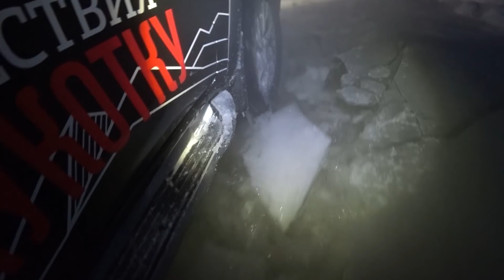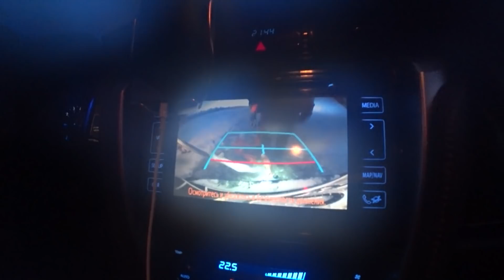НАЛЕДЬ, мороз -50. КАК НЕ ПРОВАЛИТЬСЯ под ЛЁД. Лучший OFFROAD в Арктике 2019. Чукотка ВЛОГ #15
Все серии путешествия на чукотку

КАК проехать НАЛЕДЬ и НЕ ПРОВАЛИТЬСЯ под ЛЁД. Лучший OFFROAD (ОФФРОАД) в Арктике 2019. Чукотка ВЛОГ #15

Друзья, рад представить вам новый сезон,  наших приключений в суровой Арктике.
В это экстремальное путешествие мы отправились на стоковых Toyota Hilux, и Toyota Fortuner, что бы установить мировой рекорд и рекорд России, доехав первыми в мире на автомобилях,  до  самой северной континентальной точки Чукотки (мыс Шелагский).  Эти места находится далеко за полярным кругом, на севере России, где живут сильные духом люди и обитают белые медведи.

По пути нам приходилось ехать по федеральным трассам (Колыма и Лена), зимникам Якутии, Чукотки и Магаданской области и полному бездорожью offroad,  без дорого, путиков и зимников, только глубокий снег,  белое безмолвие заполярья и бескрайние просторы крайнего севера Арктики, Восточно-Сибирского моря и Северного Ледовитого океана.

В этой серии: Наша команда путешественников собирается в Москве, откуда вылетает в Иркутск, там мы готовим наши машины и выезжаем на маршрут. Первой точкой после старта будет озеро Байкал и остров Ольхон.

Серии о наших путешествиях будут выходить каждую среду на этом канале, не забываем подписываться, что бы не пропустить новые выпуски.

Моя партнёрская программа! Подключайся и зарабатывай на просмотрах в YouTube

 вести своим ходом автопутешествие в арктику на Toyota Hilux & Toyota Fortuner.